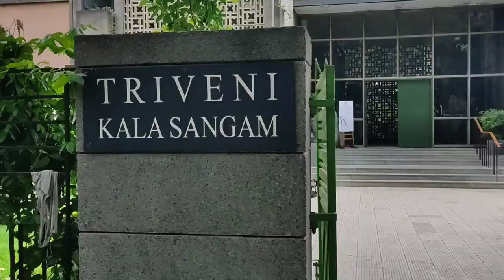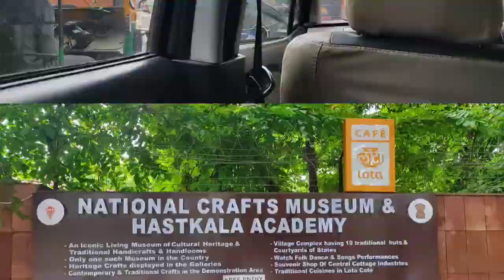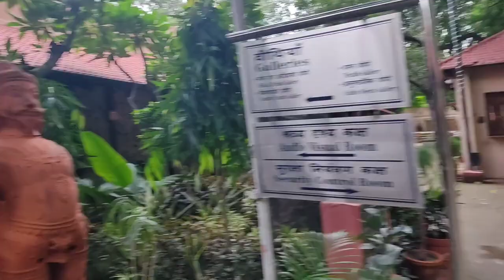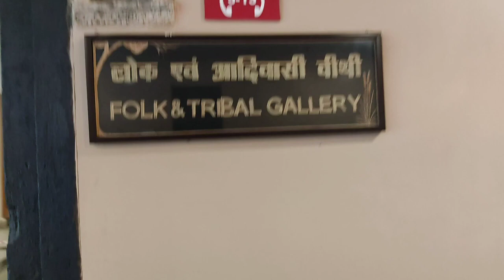A Day Out Vlog After Ages | Triveni Cafe | Lota Cafe | Rainy Day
Hey Guys!

Stay Safe
Bye❤️

AUGUST 2023